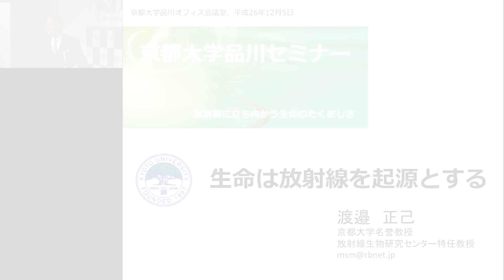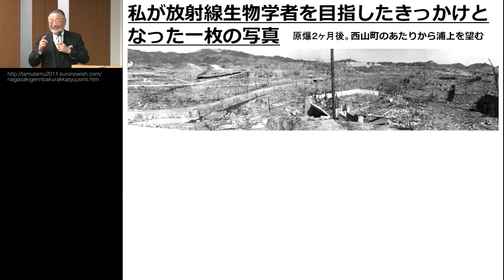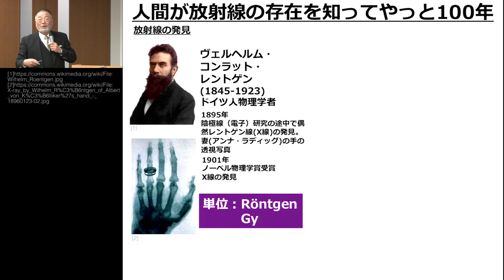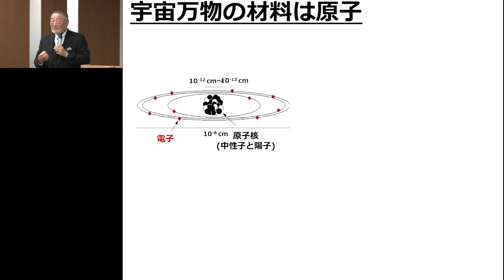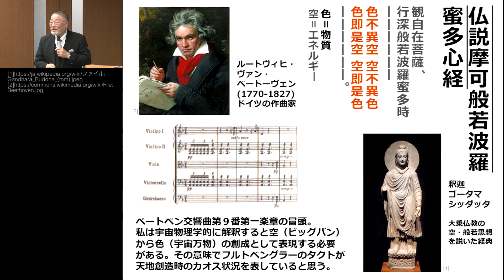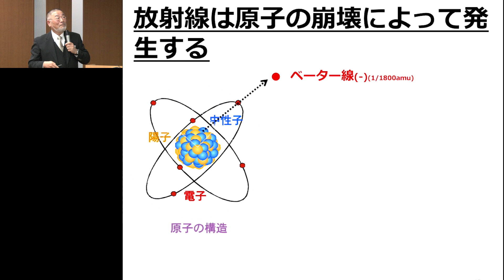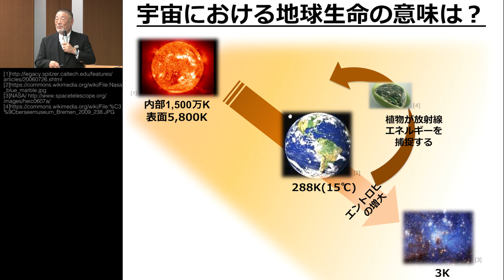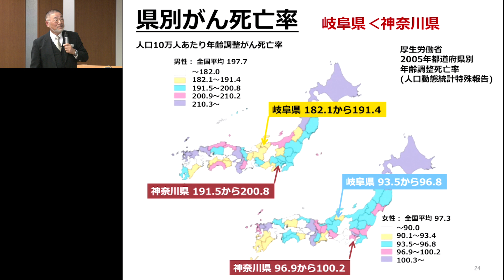京都大学 第55回品川セミナー「生命は放射線を起源とする」渡邉 正己（放射線生物研究センター 特任教授）2014年12月5日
放射線に立ち向かう生命のたくましさ
「生命は放射線を起源とする」
渡邉 正己（放射線生物研究センター 特任教授）
2014年12月5日

00:00- 研究の動機と放射線生物学
14:04- 原子の成り立ちとビッグバン
30:05- 原子の構造と放射線
43:06- 生命と放射線

他の回のセミナーはこちらからご覧いただけます。